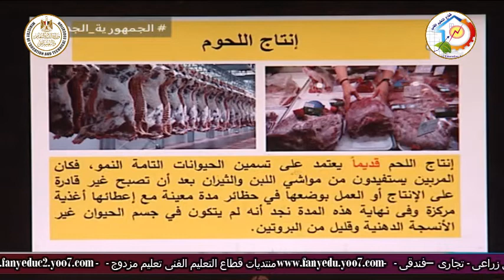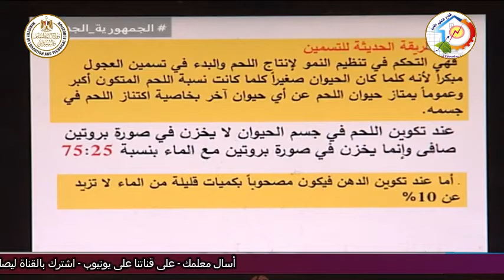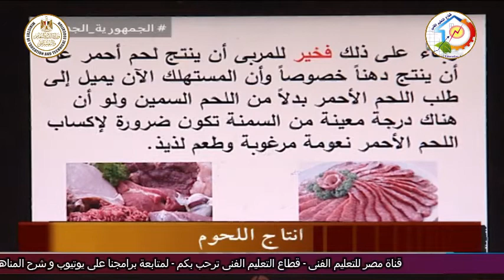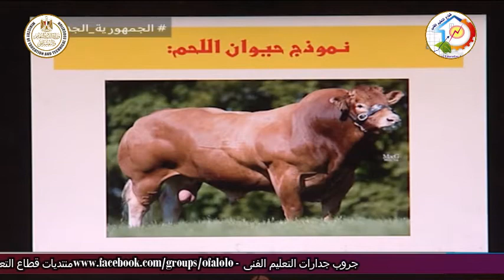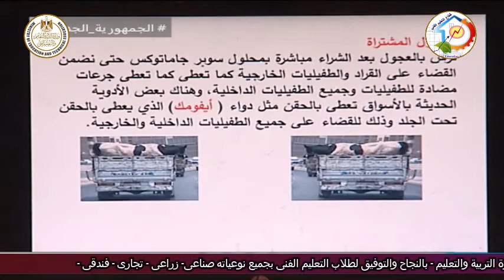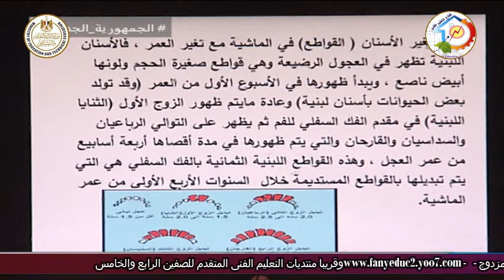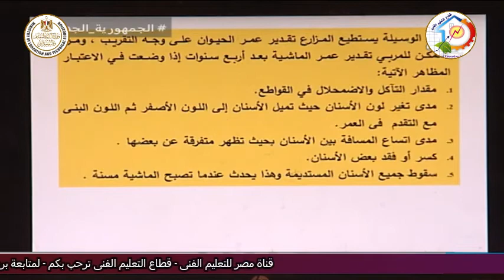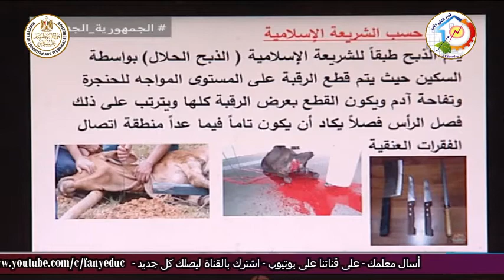التعليم الزراعى - انتاج حيوانى - اللحوم - أ اشرف الشاذلى